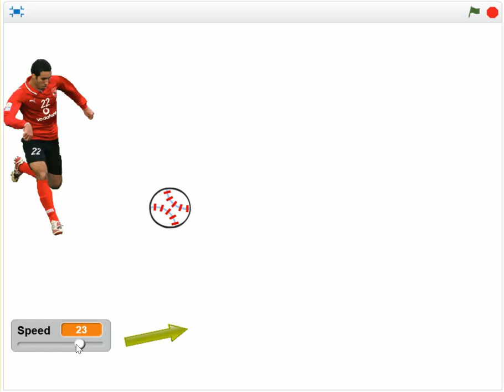B18a Vol2. Bài tập lập trình Scratch.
Bài tập 18, phần (a). Volume 2. Sách "20 bài tập lập trình Scratch".